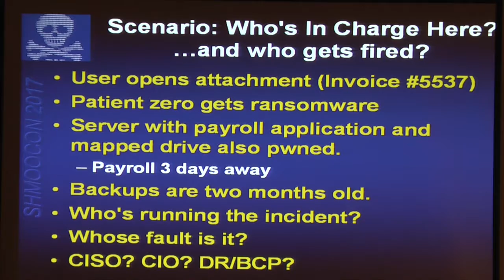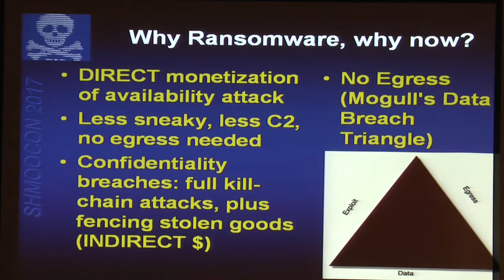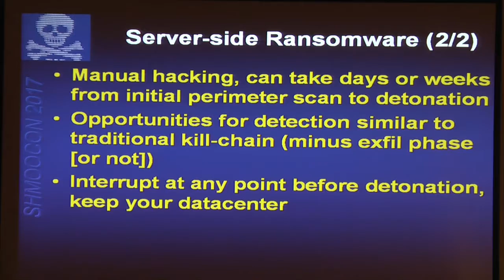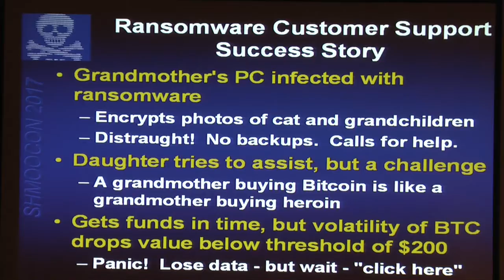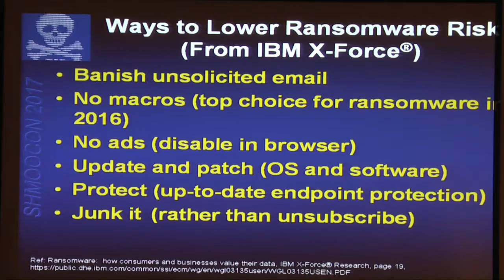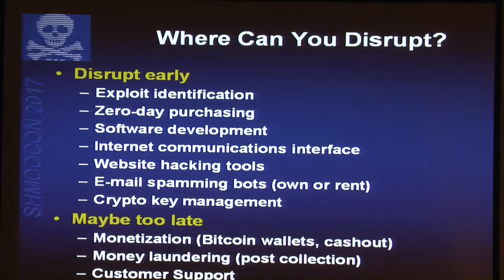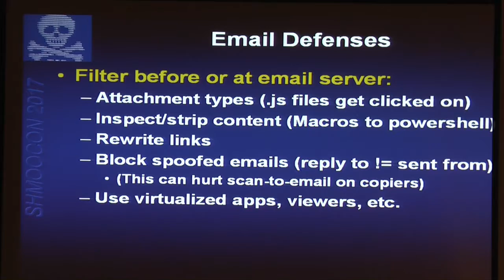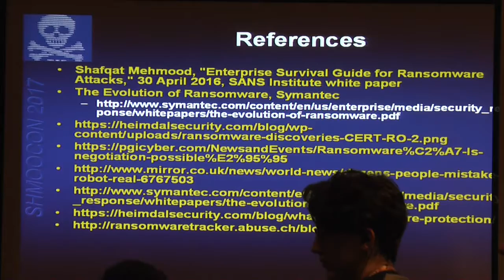Anti Ransomware Prevention - Gal Shpantzer, G. Mark Hardy